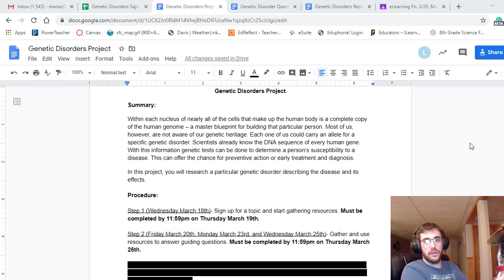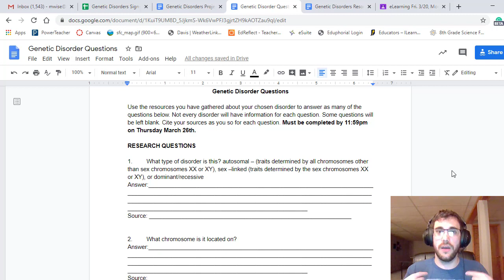Monday 3 23 & Live Stream Announcement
Continue working on your questions from Friday.

Live Stream Announcement at 1:06

Special thanks to Unfound for letting me use his song "Heaven."